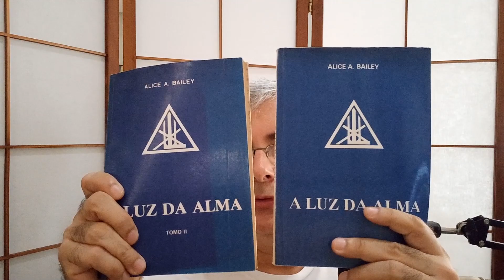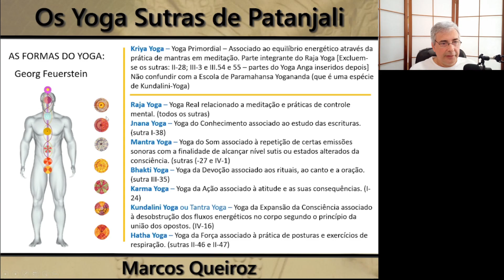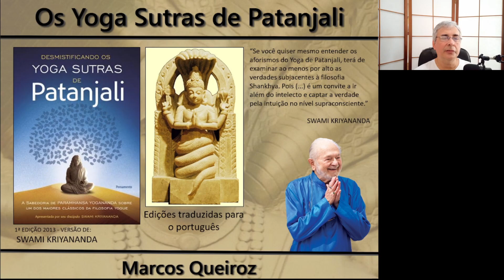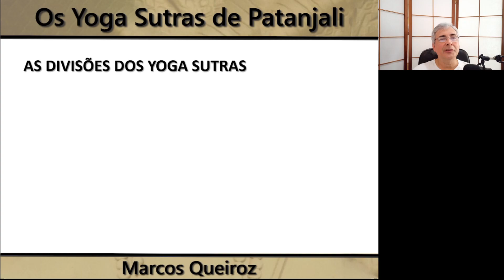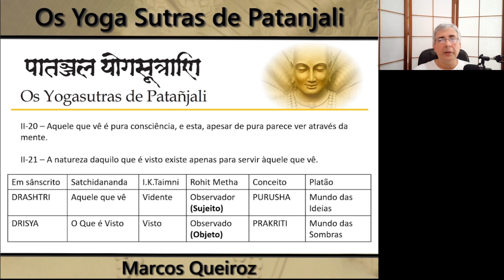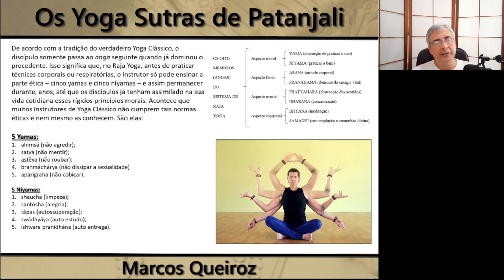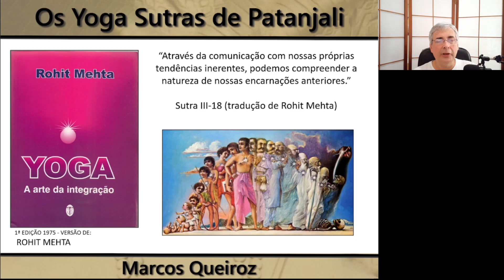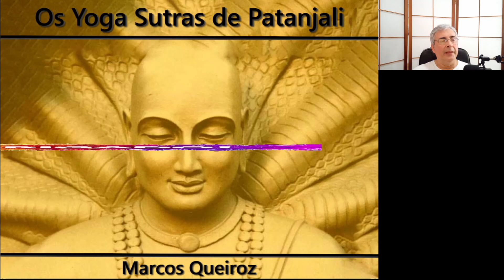Os Yoga Sutras de Patañjali